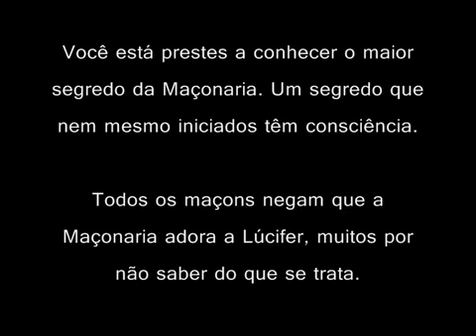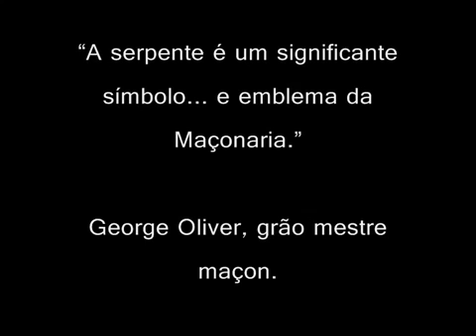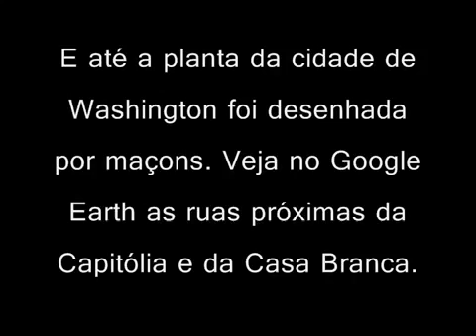O Maior Segredo da Maçonaria O Vídeo que eles não querem que você veja